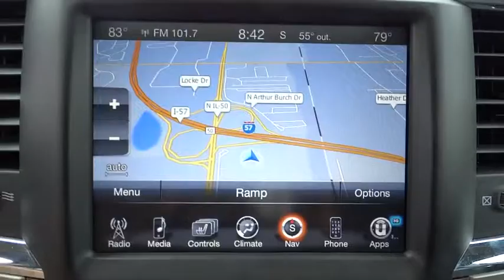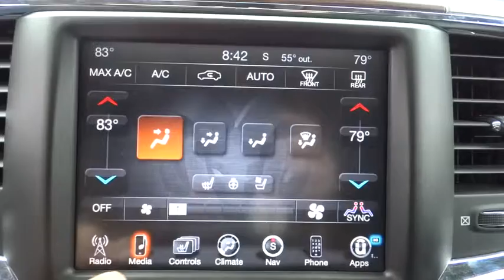2013 Ram 1500 Bourbonnais, Kankakee, Chicago, Joliet, Orland Park, IL C5487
2013 Ram 1500

Taylor CDJR
1497 Illinois 50